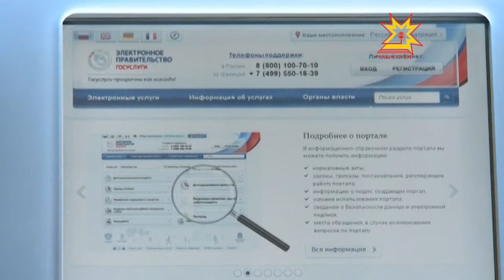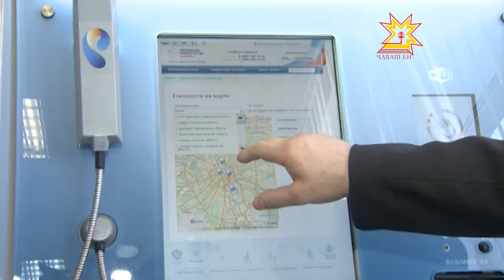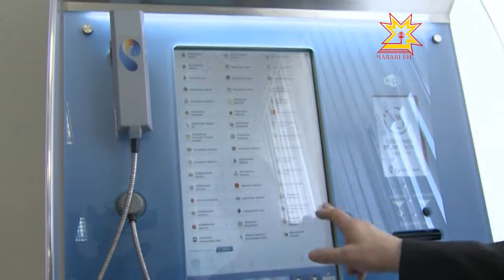Электрон майпа пулăшу илме йывăр мар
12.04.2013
Паташлăхпа муниципалитет пулăшăвĕсен пĕрлĕхлĕ порталĕ кунсерен вăй илсе, çĕнелсе пырать. Паянхи куна илсен , унта Чăваш Енре пурăнакан 17 пин ытла çын регистрациленнĕ. Çапла майпа вĕсем электрон мелпе патшалăх пулăшăвĕ илме пултараççĕ. Кун пирки паян журналистсене информаци политикипе массăллă коммуникаци министерствин ĕçченĕсем каласа пачĕç. Çавăн пекех иртнĕ çул хута кайнă çĕнĕлĕхпе - инфоматсемпе мĕнле усă курмаллине ăнлантарчĕç.